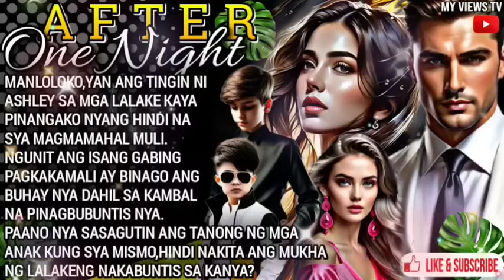12 PLANI NINA DALE AT MELISSA |AFTER ONE NIGHT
MANLOLOKO,YAN ANG TINGIN NI
ASHLEY SA MGA LALAKE KAYA
PINANGAKO NYANG HINDI NA
SYA MAGMAMAHAL MULI.
NGUNIT ANG ISANG GABING
PAGKAKAMALI AY BINAGO ANG
BUHAY NYA DAHIL SA KAMBAL
NA PINAGBUBUNTIS NYA.
PAANO NYA SASAGUTIN ANG TANONG NG MGA ANAK KUNG SYA MISMO,HINDI NAKITA ANG MUKHA NG LALAKENG NAKABUNTIS SA KANYA?